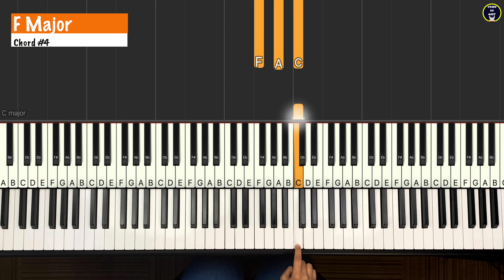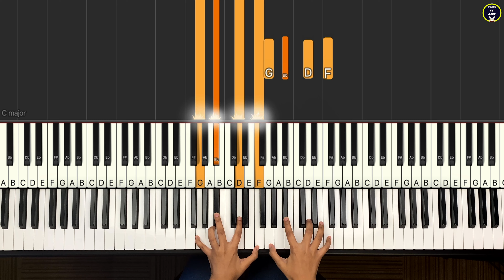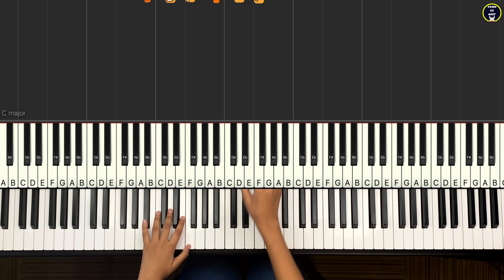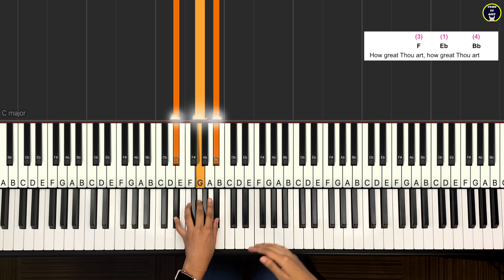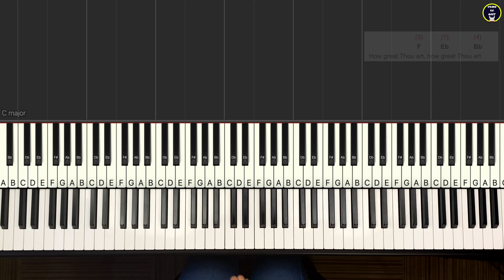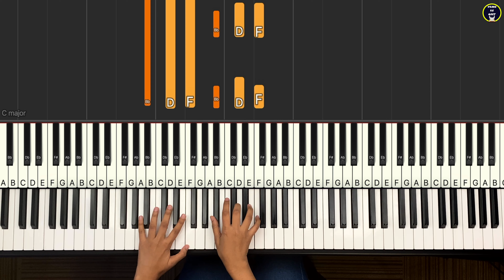How Great Thou Art (Oh Lord, my God) - CHORDS | EASY Piano Tutorial | Christian Hymn | Yeshu Ke Geet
Welcome back to our Yeshu Ke Geet Channel. In this video tutorial, you will learn how to play the accompaniment for "How Great Thou Art" on Piano while singing. Even if you're an absolute beginner, you'll find the Chord pattern very easy. Keep Learning, Keep Worshipping! See you in the next Piano Tutorial!

Get the Chords Chart for "How Great Thou Art"

Timestamps:
0:00 Intro
0:47 Song Key & Chords Used
1:57 Chords Pattern
2:58 How to play Verse Part?
4:54 Verse Part will sound like this!
5:27 How to play Chorus Part?
7:30 Chorus Part will sound like this!
8:06 Outro